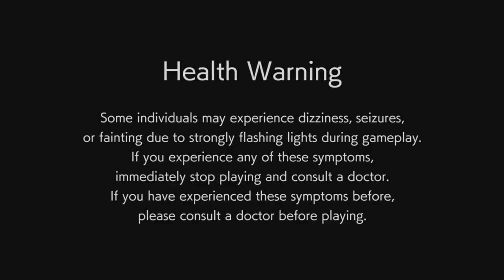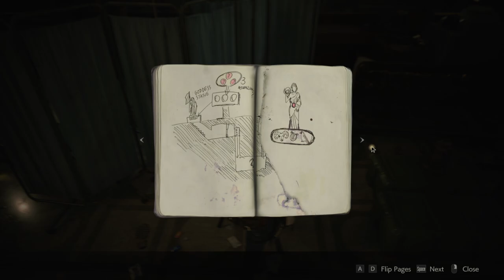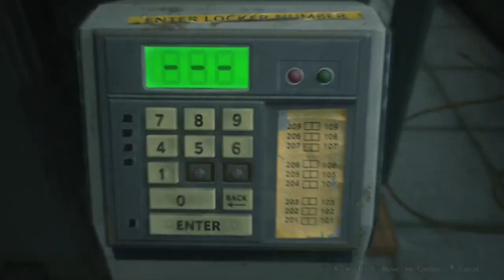Just some silly little game sesh and the Resident Evil 2make